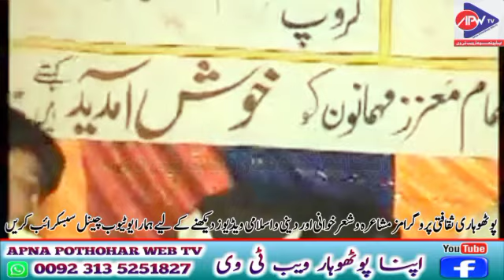Raja Nadeem akhtar vs Asad abbasi old program | Nok Tok challenge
Sher Khawan : Raja Nadeem akhtar jatli & Asad abbasi
old yadgar  Program
Top 5 Video :